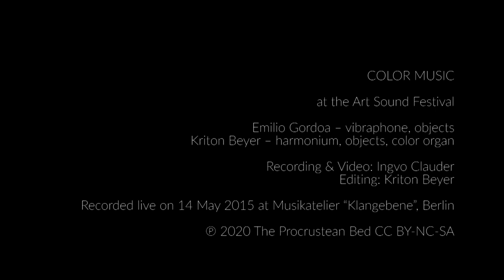COLOR MUSIC // Art Sound Festival // Berlin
COLOR MUSIC at the Art Sound Festival

"Color Music" is a game piece conceived by Kriton Beyer that is based conceptually on the synaesthetic correlation between color and emotion.

The players:
Emilio Gordoa – vibraphone, objects
Kriton Beyer – harmonium, objects, color organ

Recording & Video: Ingvo Clauder
Editing: Kriton Beyer

Recorded live on 14 May 2015 at Musikatelier “Klangebene”, Berlin